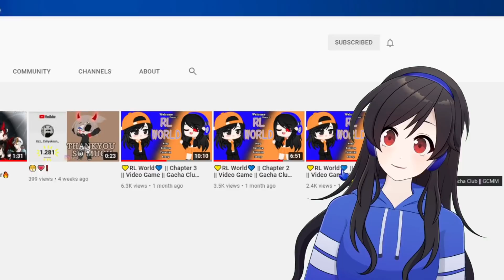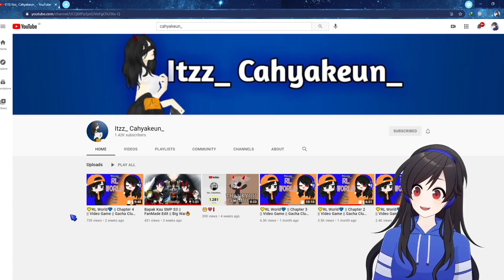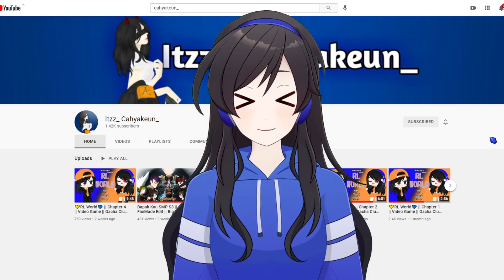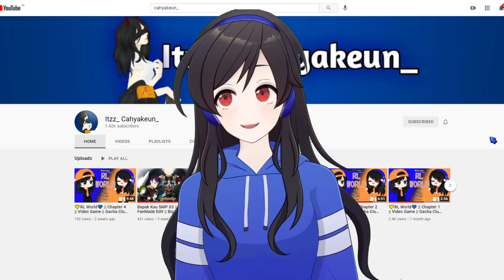RIANIAYAN AUTO KESURUPAN NGAMUK KETIKA LENZI MEW DIGODAIN COWOK PLAYBOY DI ANIMASI GACHA CLUB INI!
🍀Kalian bisa support Lenzi melalui SociaBuzz (Bisa via OVO, Go-pay, LinkAja, atau Dana):